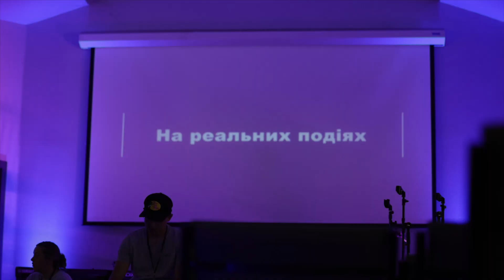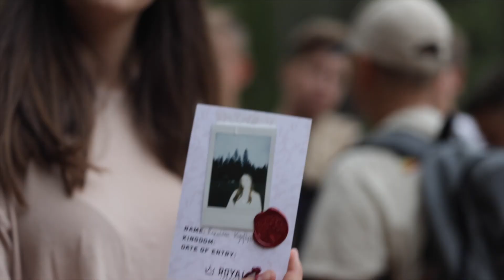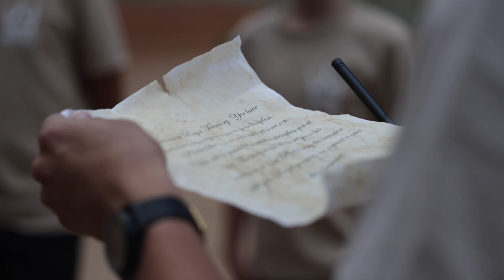Royal Identity Kids Camp 2023